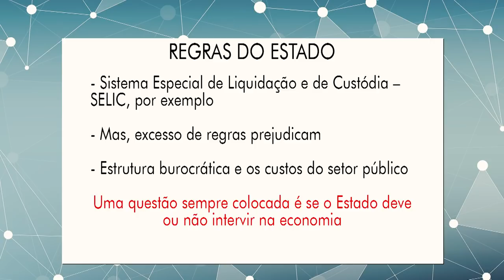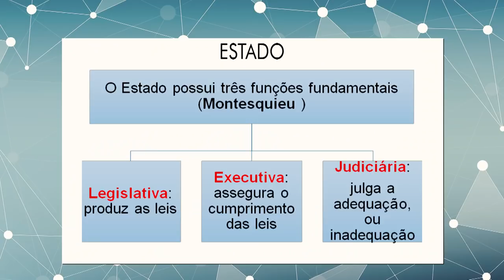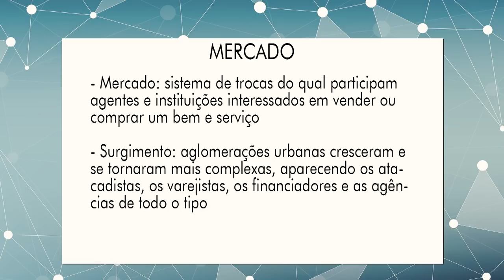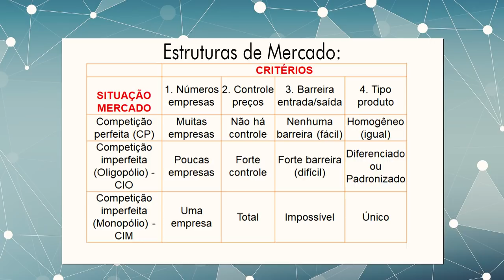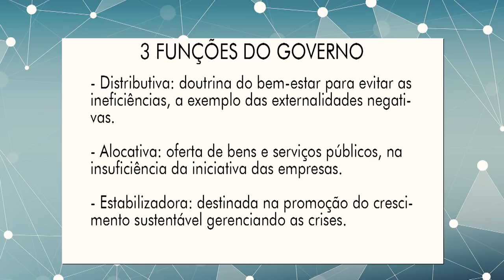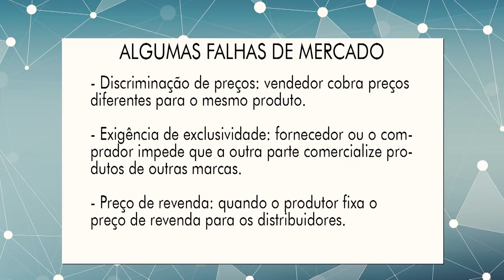[UVPR] Conceitos de Estado e Sociedade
[UVPR] Conceitos de Estado e Sociedade com o professor Cláudio Chiusoli na disciplina de Gestão da Regulação para o curso Tecnólogo em Gestão Pública - 1.